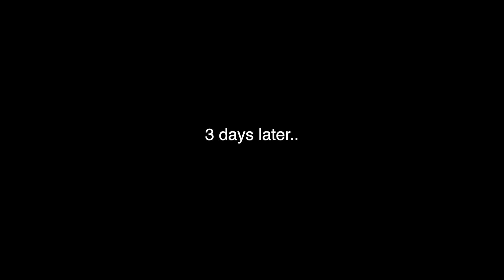I never been this sick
I didn't eat for 3 days... this was my first meal after recovering